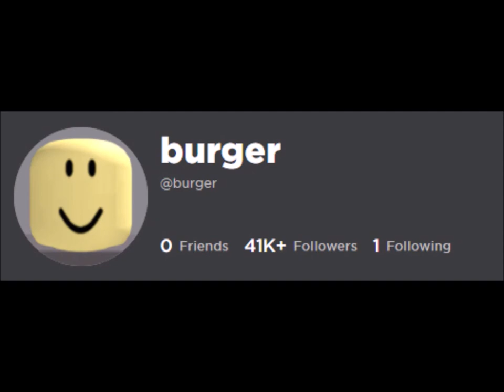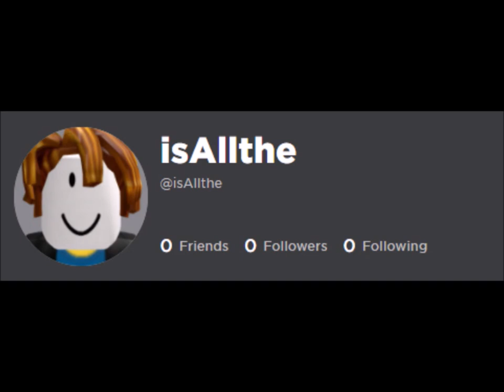super ghostbusters ghost-boster song but but the lyrics are roblox usernames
Song by joel vargskelethor